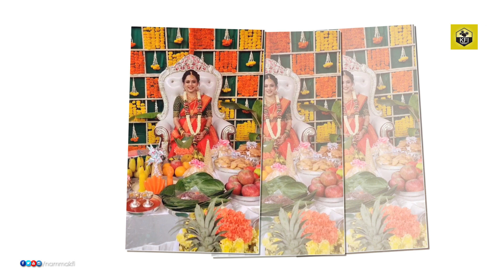ನಮ್ಮನೆ ಯುವರಾಣಿ ಸಾಕೇತ್ ಪತ್ನಿ ಅಮೃತ ಸೀಮಂತ ಕಾರ್ಯಕ್ರಮ | Nammane Yuvarane Saketh Wife Amrutha Seemantha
Kulavadhu Vachana Seemantha, Kulavadhu Serial Actress Amrutha Baby Shower Function, Nammane Yuvarani Serial Actor Raghu, Kulavadhu Serial Amrutha Husband, Colors Kannada Serial Actress, Sandalwood Latest News